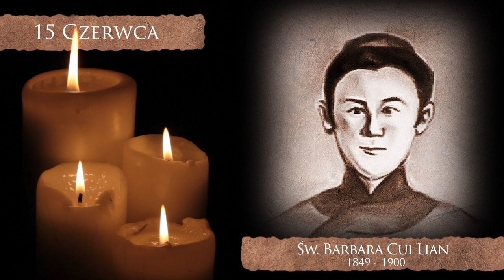Skarby Kościoła 15 czerwca | św. Barbara Cui Lian